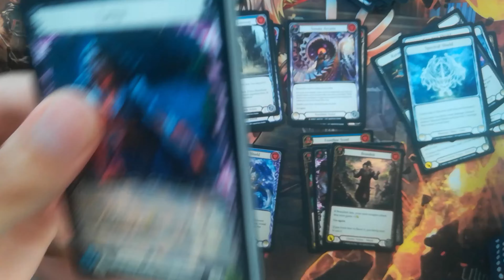The GLUES of the BOOSTERS varies a lot... Flesh and blood monarch unboxing, Some of these are bad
Have you noticed how the glue is tighter sometimes ?